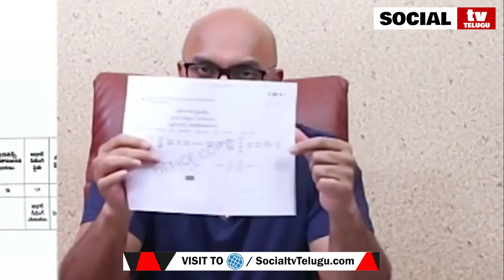Mp Dharmapuri Aravind React On Minister Etela Rajendar Land Scam | Social Tv Telugu